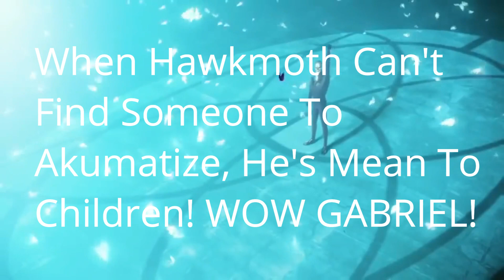Miraculous Ladybug On CRACK 2: FUN FUN FUN!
Show: The Miraculous tales of Ladybug and Cat Noir
The audio/clips/songs used in this video DO NOT belong to me, but the original creators. Please support the official release.